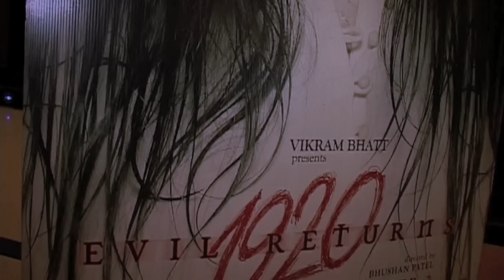Aftab Shivdasani, Vidya Malvade & Tia Bajpai At Film 1920 Evil Returns Press Meet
Aftab Shivdasani, Vidya Malvade & Tia Bajpai at film 1920 Evil Returns press meet at Cinemax in Mumbai